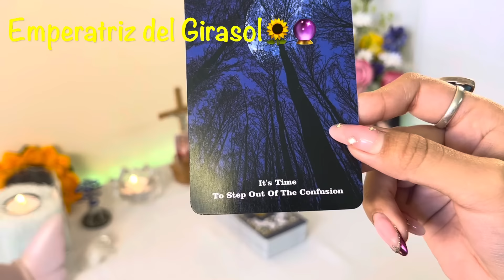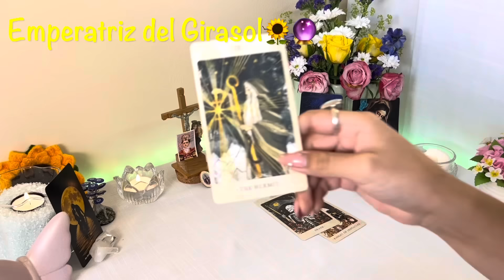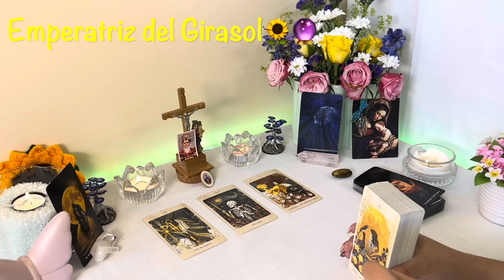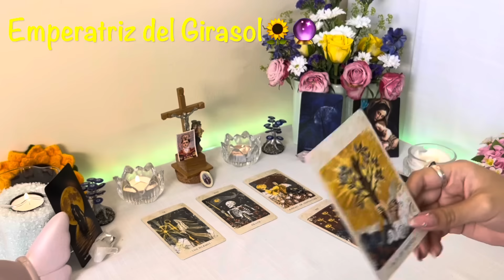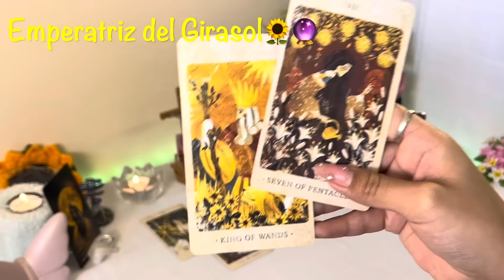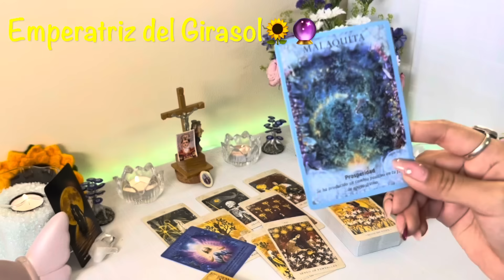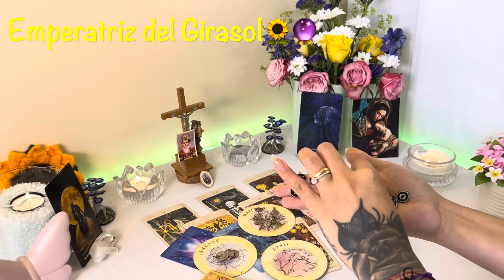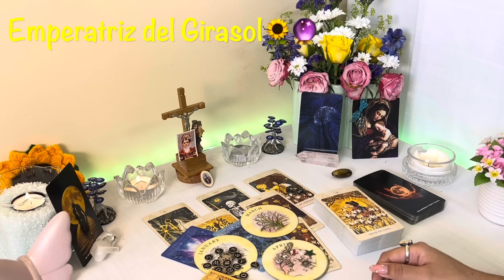SAGITARIO 🔮 CUANDO MENOS LO ESPERES ESTO LLEGA A TU VIDA❤️🌟HABÍAS PEDIDO ESTO HACE MUCHO!🍀✨